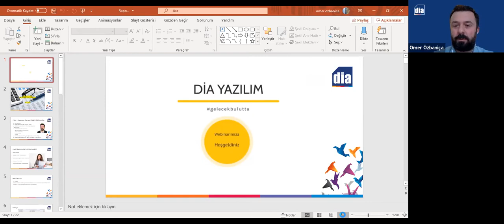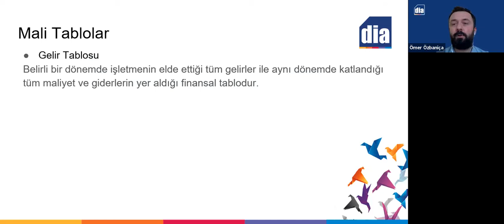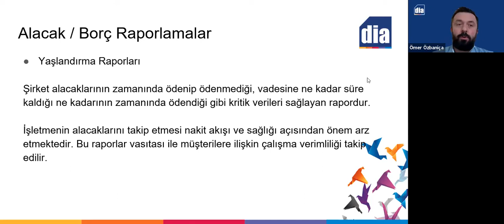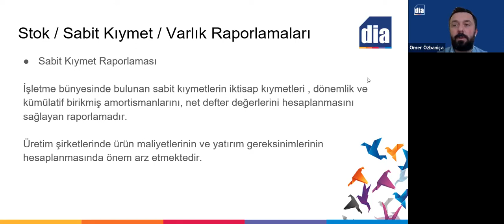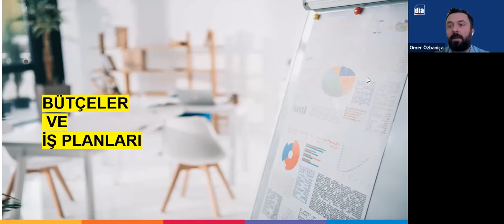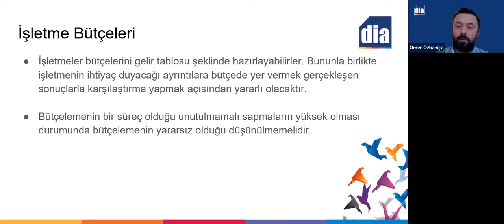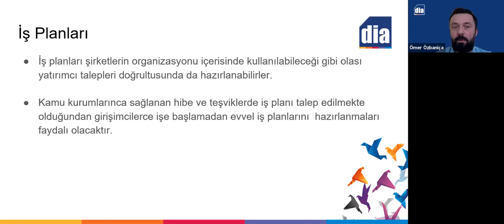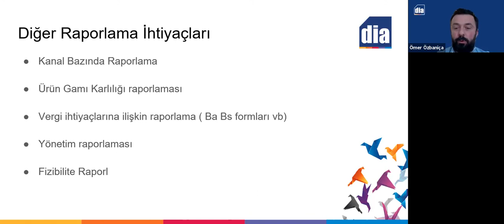Girişimciler İçin Finans Eğitimi Webinar Serisi #4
DİA Yazılım'ın düzenlediği "Girişimciler İçin Teşvikler" konulu webinar serisinin ikincisi kaçıranlar ve tekrar izlemek isteyenler için yayında!